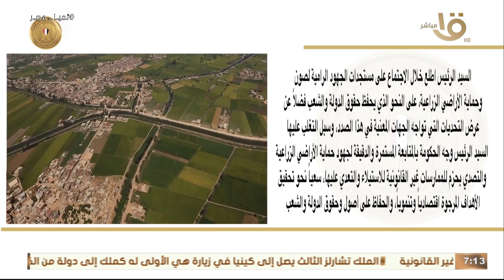حدث بالأمس.. الرئيس وجه بمتابعة حماية الأراضي الزراعية والتصدي للممارسات الغير قانونية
صباح الخير يا مصر | حدث بالأمس.. الرئيس وجه بمتابعة حماية الأراضي الزراعية والتصدي للممارسات الغير قانونية